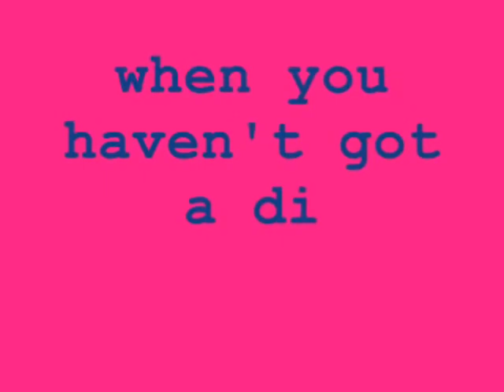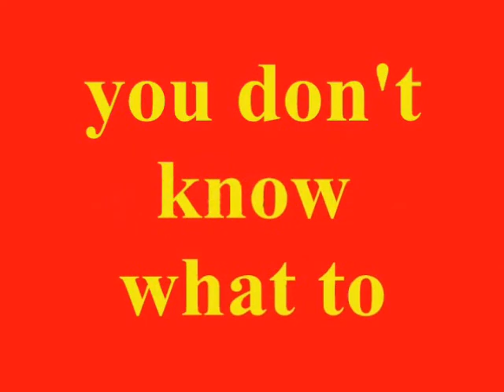Codeine broken hearted wine covered by PJ Clary: awful fast crap mix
An awful cover of the codeine song Broken Hearted Wine. The previous versions were not nasty and disrespectful to those who have Codeine (a band i like) as theitr SACRED COW. Down with sacred cows! down with stardom ! get a guitar or anythimg that makes rythm and/or rmusic and learn to play !